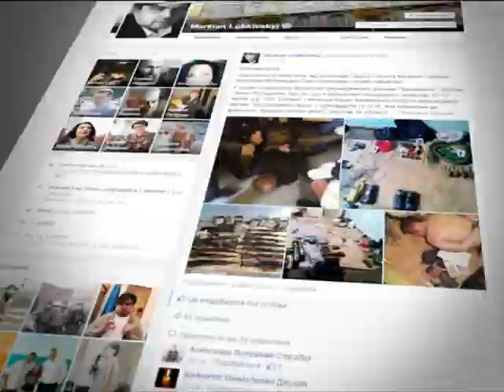В Харькове на Пасху задержали 11 террористов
В Харькове во время пасхальных праздников задержали террористическую группу из 11 человек

У Харкові під час великодніх свят затримали терористичну групу з 11 осіб